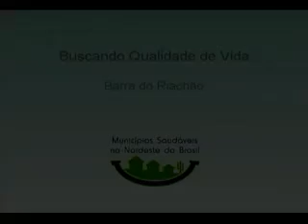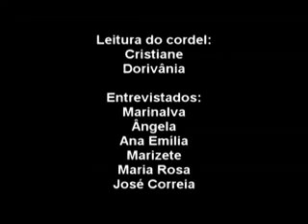Comunidade Barra do Riachão